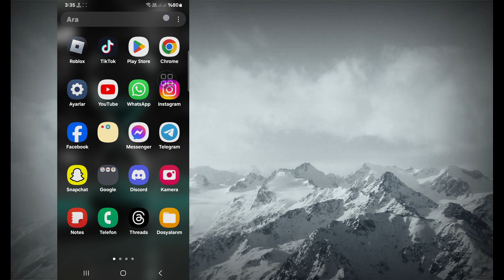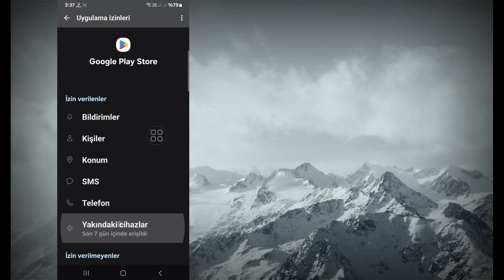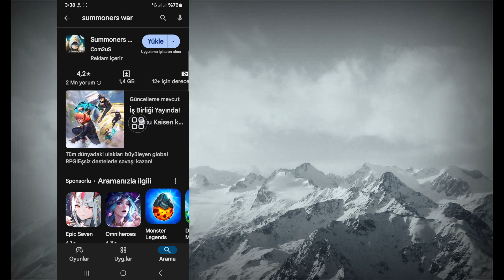Summoners War Bu Uygulama Artık Cihazınızla Uyumlu Değil Hatasını Nasıl Düzeltebilirsiniz (2024)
Merhaba İzleyiciler, Solutions Box'a Hoş Geldiniz. Bu Videoda Öğreneceksiniz. Summoners War Bu Uygulama Artık Cihazınızla Uyumlu Değil Hatasını Nasıl Düzeltebilirsiniz (2024)
. Bu Videonun Tamamını İzleyin ve Tüm Adımlarımı Atlamadan Takip Edin. Çok Basit ve Kolay Bir Yöntem.

Summoners War Nasıl Düzeltilir Bu uygulama artık cihazınızla uyumlu değil
summoners war bu uygulama play store'da cihazınızda çalışmayacak
summoners war bu uygulama artık cihazınızla uyumlu değil